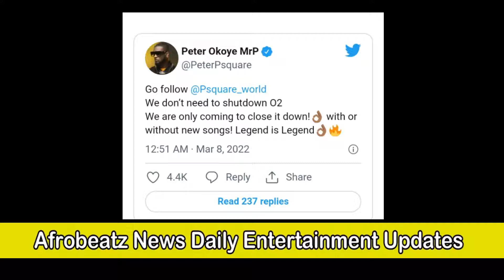The PROBLEM With Psquare COME Back..No Music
Psquare come back have seen it fair share of highs ever since they made it known to their fans; however, their major low is their inability to produce new music that have had fans almost out of it when it comes to Psquare new music.